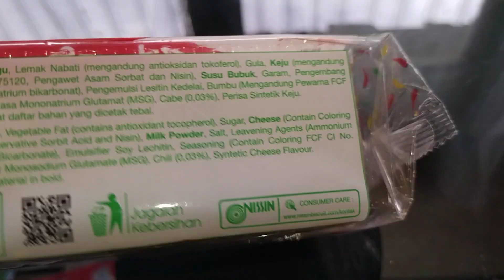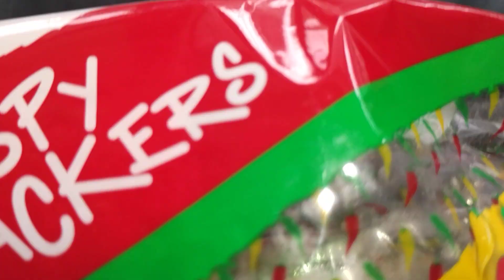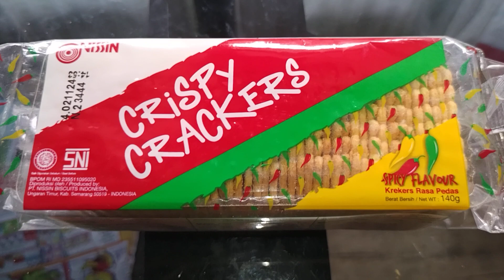Review Produk #2743 : Nissin Crispy Crackers Spicy Flavour